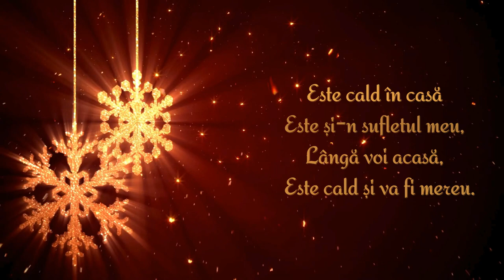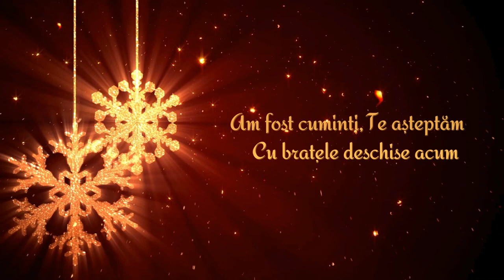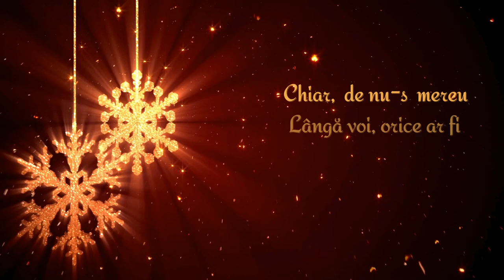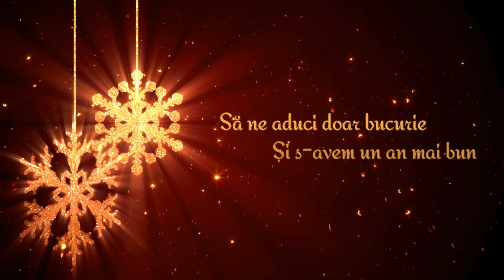George Tudor - Cantec de Craciun ( colind )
Cântec de Crăciun

Este cald în casă
Este și-n sufletul meu
Lângă voi acasă
Este cald și va fi mereu

Mosule, te așteptam,
Să vii în seara de Crăciun
Să ne-aduci doar bucurie
Și s-avem un an mai bun

Am fost cuminți, te așteptam,
Cu brațele deschise, acum
Melodia preferată
Este Cântec de Crăciun!

Moș Crăciun e-aproape,
Bradul e împodobit,
Colindele răsună-n casa
Totul este pregătit

Chiar de nu-s mereu
Lângă voi orice ar fi
Sunteți în suflet
În mintea mea noapte și zi

Sufletul meu
E plin de voi, să știți, mereu
Acasă de Crăciun,
Lângă voi e visul meu.

Cântec de Crăciun interpretat de George Tudor este o compozitie muzicala incitanta, care îmbină vocea calda si expresiva a solistului cu acordurile fermecătoare ale pianului .

Muzica si Text: George Tudor

Productie muzicala & Mix-Mastering by ​⁠@mellamusicproduction2192

Grafica: Corina Tudor